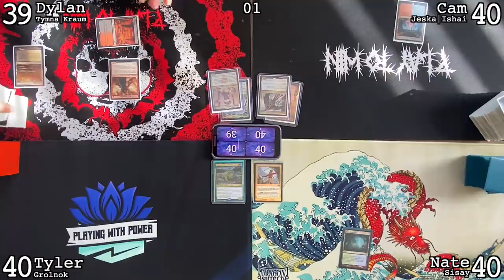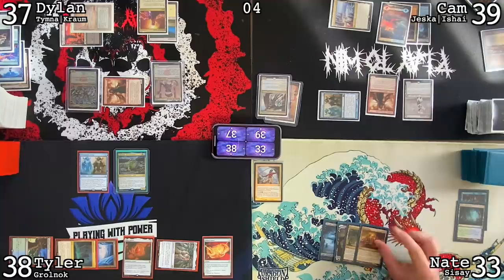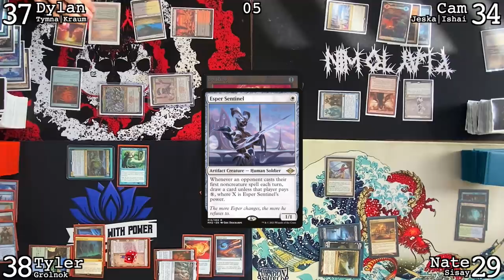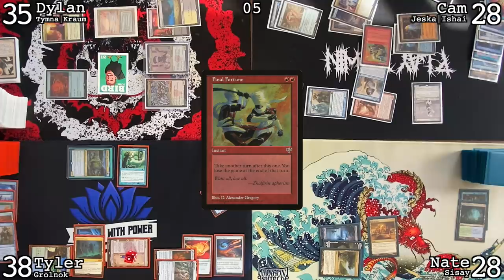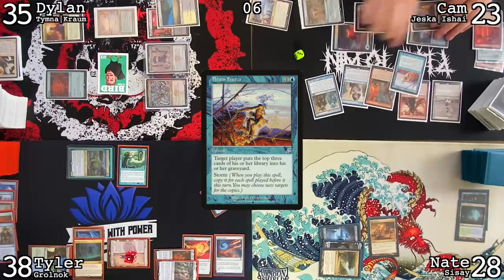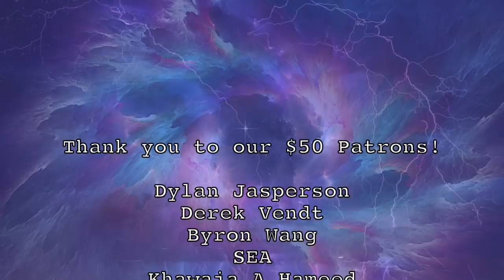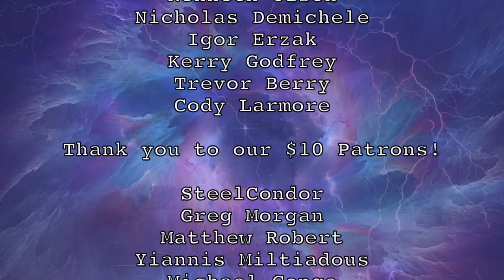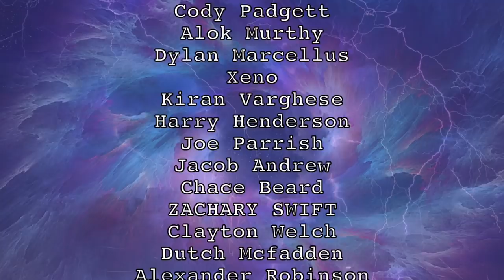TYMNA|KRAUM-JESKA|ISHAI-SISAY-GROLNOK - IN PERSON cEDH GAMEPLAY - PLAY TO WIN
This week we're playing some in person cEDH!